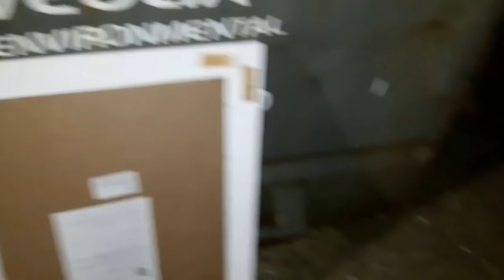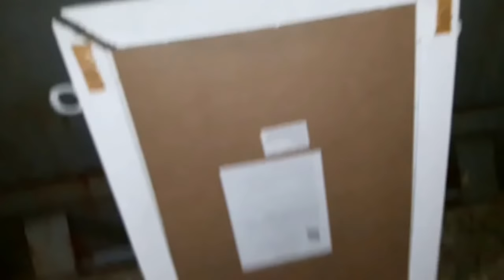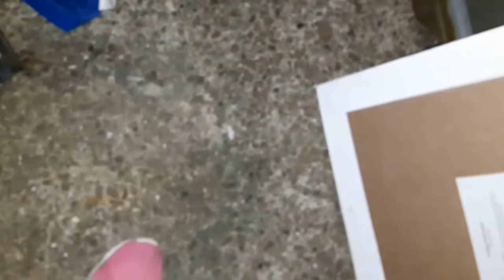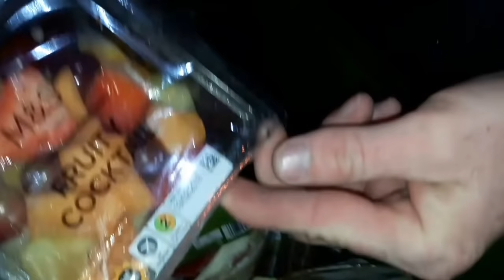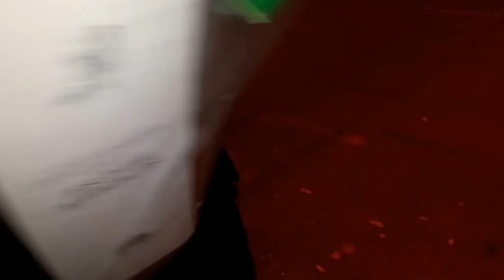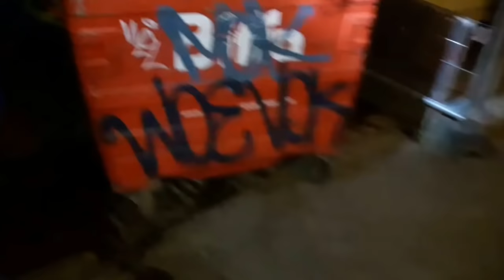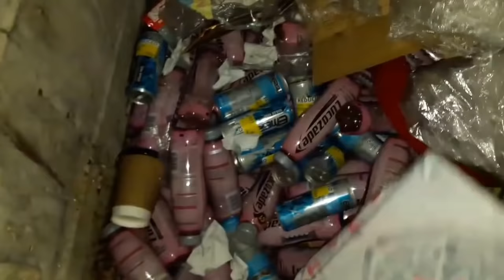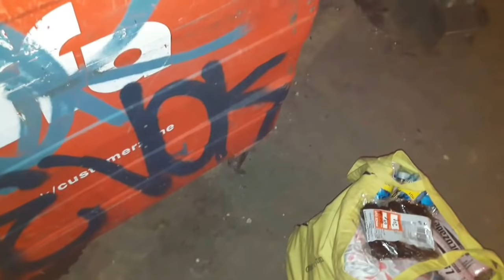Dumpster Diving to feed the Local Homeless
Tonights very large Dumpster Dive food/drink haul we found will be donated to our local Homeless shelter.

Tonight the temperature was Minus degrees so please excuse the camera shakiness as my hands were freezing.